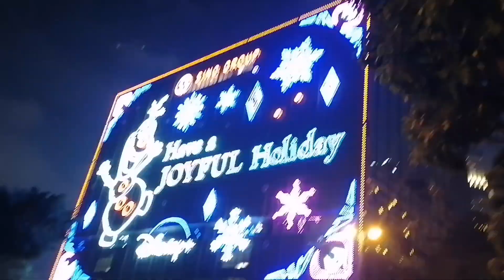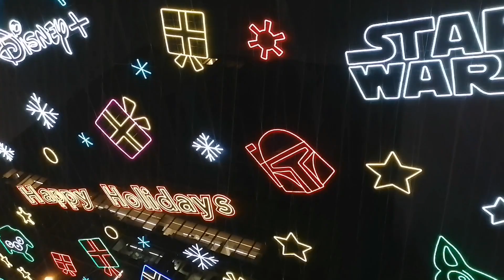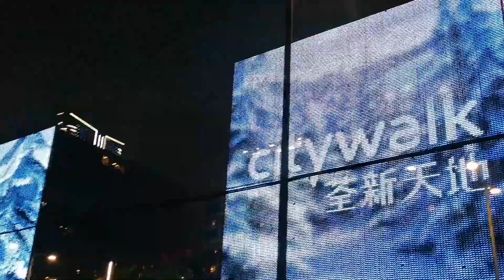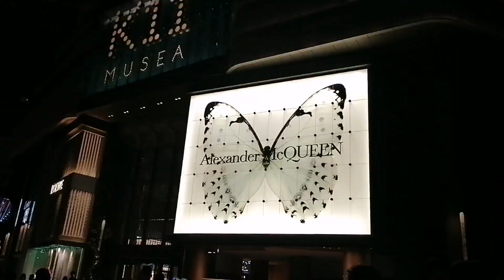Tha Symphony of Lights - Tsim Sha Tsui, HONGKONG | 2022 Countdown